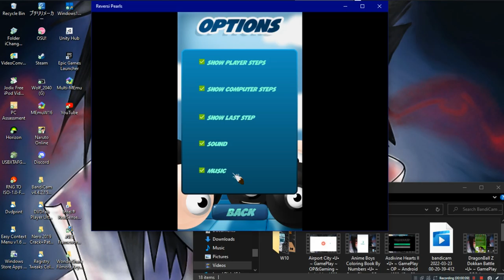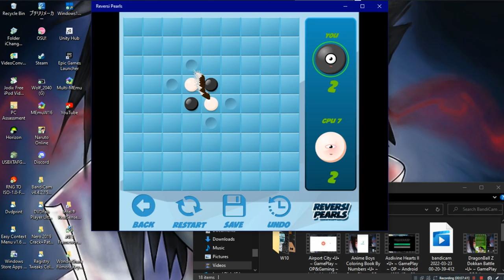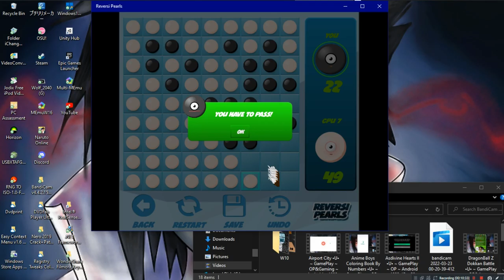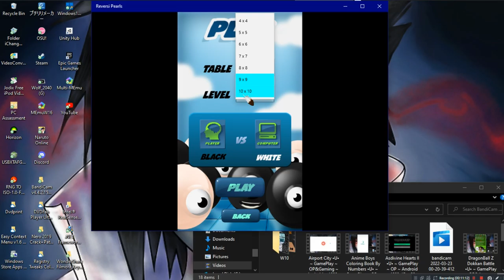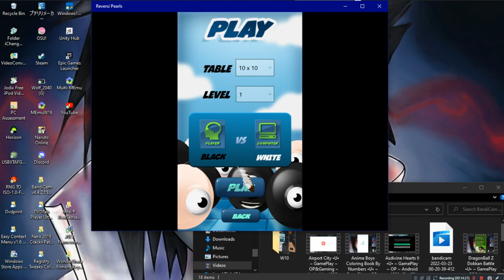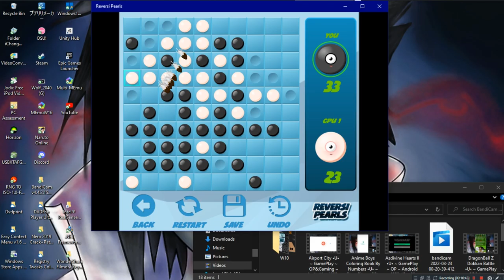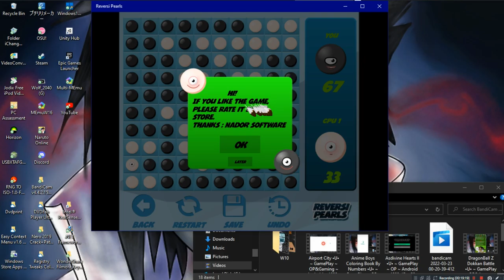Reversi Pearls •U• ~ GamePlay ~ OP&Gaming ~ W10 App ~ 1080pᴴᴰ ~ 2022 ~ W10